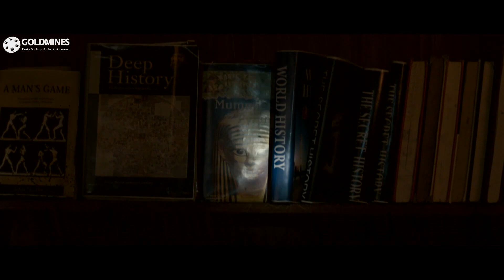अपने ही दोस्त की लाश देखने पर देखिये दोस्तों का क्या हाल हुआ आप सोच भी नहीं सकते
Movie:- Horror Story (2013)
Starcast:- Karan Kundra, Radhika Menon, Nishant Singh Malkani, Ravish Desai, Hasan Zaidi